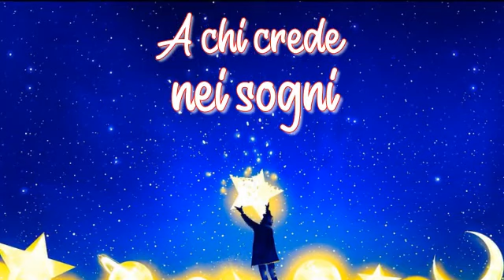GIORNATA MONDIALE DEI SOGNI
Ogni 25 settembre si celebra la Giornata Mondiale dei Sogni, l’unica ricorrenza volta esclusivamente a incoraggiare individui e comunità a trasformare i sogni in realtà.
Cosa ci rende umani? Cosa ci rende uguali? Il fatto che tutti abbiamo sogni, obiettivi e aspirazioni per un domani migliore. Il problema? Molte barriere ostacolano la realizzazione di questi sogni. Con lo scopo di rompere tutti gli impedimenti possibili nasce la Giornata Mondiale dei Sogni.
La Giornata Mondiale dei Sogni rappresenta un giorno di osservazione in cui si onora il ruolo che svolgono i sogni - a volte sottovalutati - nella nostra vita. Ma soprattutto è una giornata che vuole trasmettere speranza a tutte le persone del mondo e motivazione per continuare a credere nei sogni.

Soundtrack • Author: Alexander Nakarada – Title: Greenlands